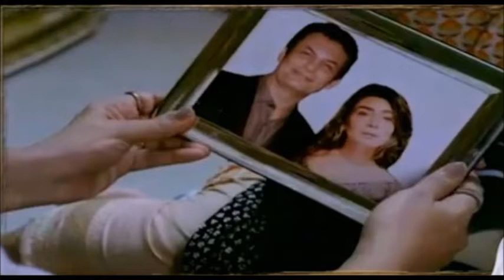Yateem -Upcoming Episode 9 Promo | Aplus Dramas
Pakistani Drama | Yateem -Upcoming Episode 9 Promo | Aplus Dramas
yateem episode 10 promo